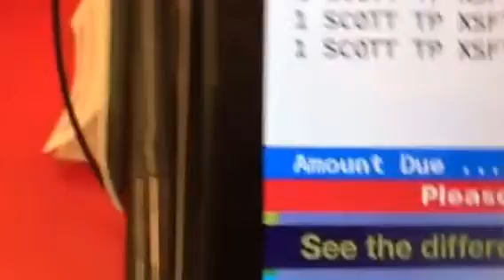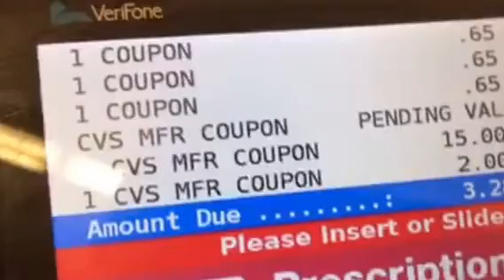Vlogmas Day 4, 5 & 6: A little CVS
Checkout My Site Daily For Deals

GregThatDude

Snap Chat
GregThatDude